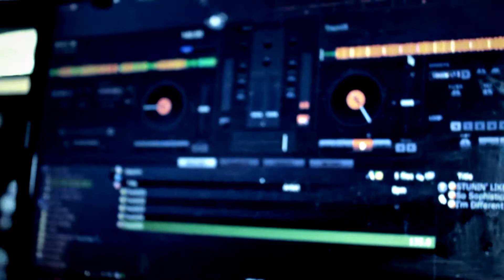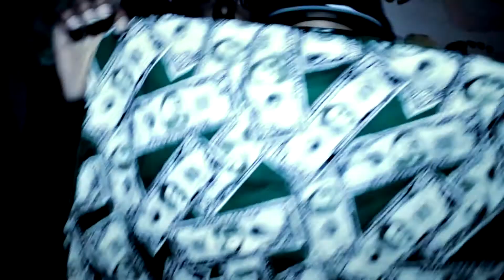BMTV:E-DUBB DA HUSTLA ft. BINGO "PARTY KRACKIN" OFFICIAL VIDEO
GRIND-R-US "MIXTAPE"
DIRECTED BY: @DABEST_BMAGIC
PRODUCED BY:TEZ BANGA

2Pac
 50 Cent
 2 Chainz
 Above the Law
 Andre Nickatina
 Ant Banks
 B.G. Knocc Out
 Bad Azz
 Big Mike
 Big Pun
 Bloods & Crips
 Bone Thugs-n-Harmony[1][2][3]
 Brotha Lynch Hung
 Brownside
 C-Bo
 C-Murder
 Capone-N-Noreaga
 Celly Cel
 Chief Keef
 CJ Mac
 Children of the Corn (group)
 Compton's Most Wanted (MC Eiht, MC Chill, and Ant Capone)[4][5]
 Coolio
 Cormega
 The Criminalz
 Crooked I
 Da Lench Mob
 DMX[6]
 The D.O.C.
 Tha Dogg Pound (Kurupt, Daz Dillinger)
 Dr. Dre
 Dresta
 Eazy E
 Fat Joe (early)
 Freddie Gibbs
 Game[7][8]
 Geto Boys[9][10]
 Ghostface Killah
 G-unit
 Gucci Mane
 Group Home
 Homicide
 Ice Cube
 Ice-T
 Jay Rock
 Jayo Felony
 Juicy J
 Just-Ice
 Keith Murray
 King Tee
 Kurupt
 Lecrae[11][12]
 Litefoot
 Lloyd Banks
 Luniz
 Lil Reese
 Mack 10
 Master P
 MC Breed
 MC Eiht
 MC Ren
 Mobb Deep[13][14][15]
 M.O.P[16][17]
 Mr. Capone-E
 Meek Mill
 N.W.A (Eazy-E, Ice Cube, Dr. Dre,[18][19] MC Ren and DJ Yella)
 Onyx[20]
 Project Pat
 Psycho Realm
 Public Enemy
 Raekwon
 The Regime
 Scarface[21]
 Schoolly D
 Schoolboy Q
 Silkk the Shocker
 Snoop Dogg[22][23]
 Soulja Slim
 South Central Cartel
 Spice 1
 Tony Yayo
 Three 6 Mafia
 T.I.
 Thug Lordz
 Waka Flocka Flame
 Warren G
 WC
 Westside Connection (Ice Cube, Mack 10, WC)
 Wu Tang Clan
 Xzibit
 Yo Gotti
 Young Buck
 Young Jeezy